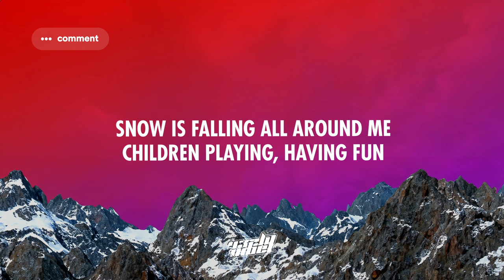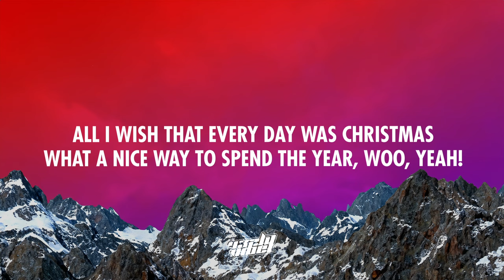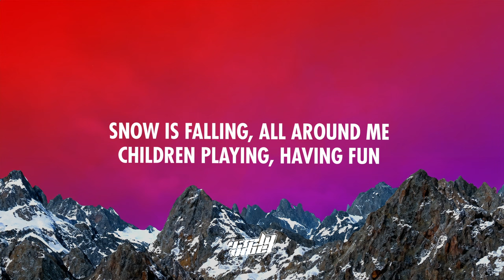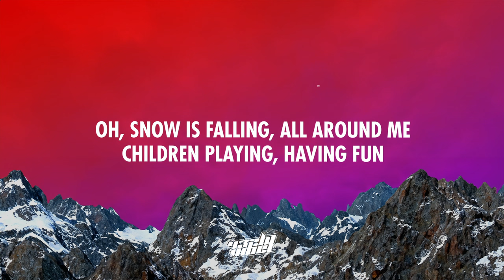Shakin' Stevens - Merry Christmas Everyone (Lyrics) (432Hz)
We're gonna have a party tonight
I'm gonna find that girl underneath the mistletoe

❗ Important ❗

Lyrics:

Snow is falling all around me
Children playing, having fun
It's the season, love and understanding

Time for parties and celebration
People dancing all night long
Time for presents and exchanging kisses
Time for singing Christmas songs

I'm gonna find that girl
Underneath the mistletoe
We'll kiss by candlelight

Room is swaying, records playing
All the old songs we love to hear
All I wish that every day was Christmas
What a nice way to spend the year
Woo, yeah!

Oh, merry Christmas everyone